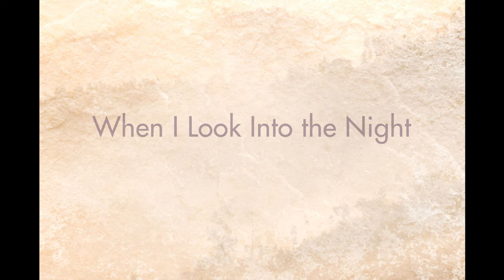Krishna Prasad, Omkara & Rishi ~ When I Look Into the Night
“When I Look Into the Night” sung by Krishna Prasad, Omkara & rap by Rishi. Music composed by Almasto.

This music video was made with love and gratitude by Krishna Prasad, Omkara & Rishi for dear Moojibaba on his 70th birthday.

Mooji Mala Music emanates from Heart Satsangs with Mooji. It is true soul music that uplifts the spirit and fills the heart with love and joy. Enjoy!

To support these offerings and the worldwide sharing of Satsang, you can donate